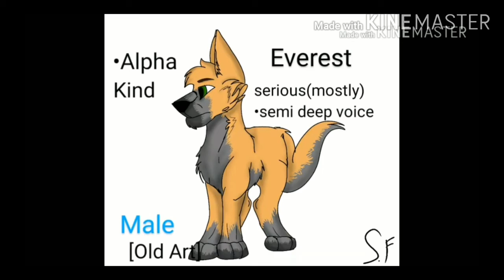Territorial Casting Call Audition!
My voice is still messed up -_-
Thank you for the opportunity shadow foxy!